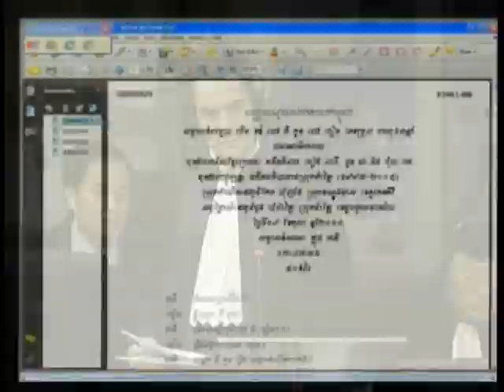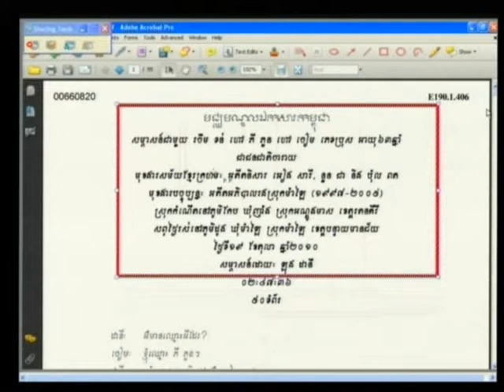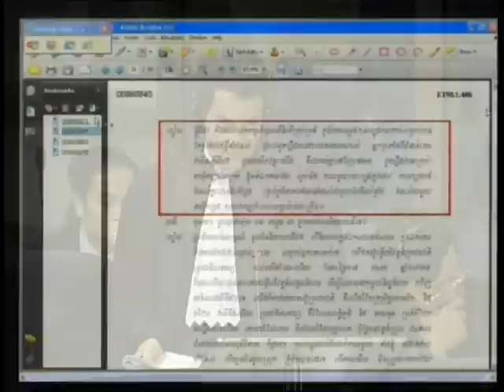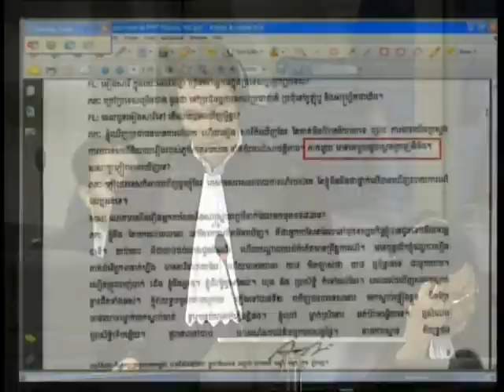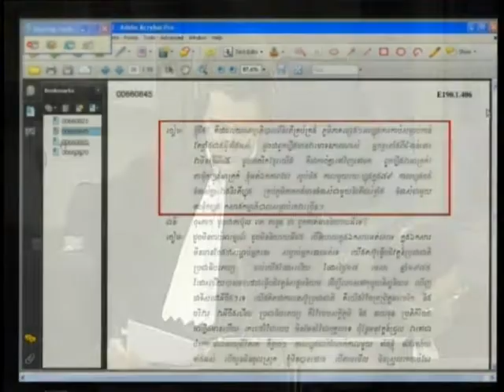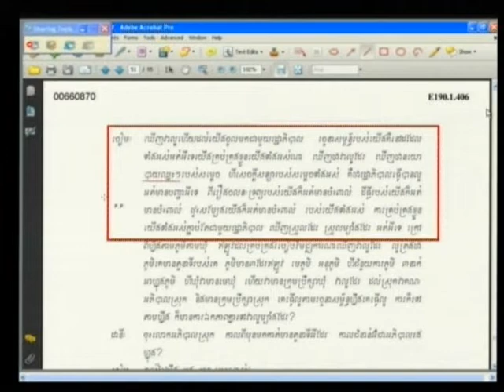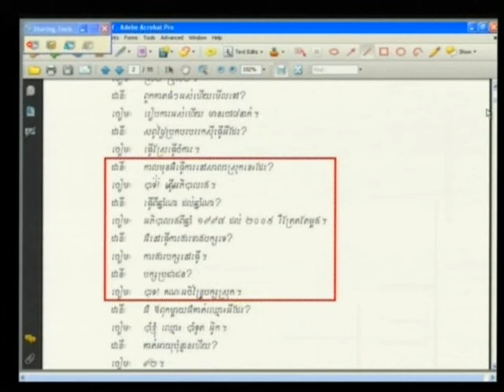Rochoem Ton​ 2012 07 31 S3 FL KH